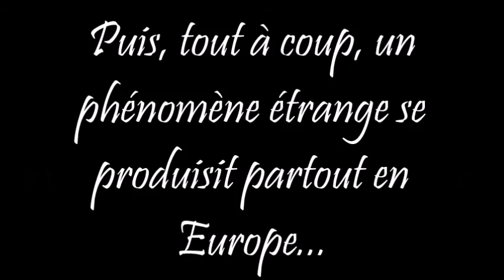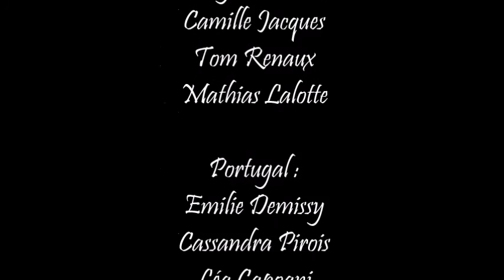Mon euro 2016 par la classe de CM1 de Bazeilles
Petit film réalisé par la classe de CM1 de l'école de Bazeilles dans le cadre de la participation à l'opération "Mon Euro 2016".

Musiques de Cédric Pressacco